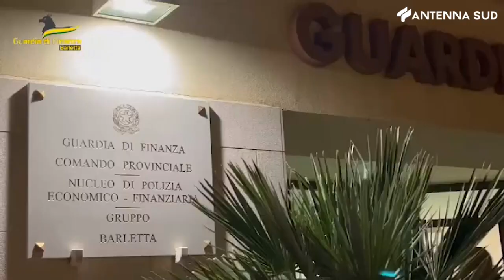6 Ottobre 2023 - Barletta frodi su cessioni crediti d'imposta, la GDF sequestra 72 milioni di euro